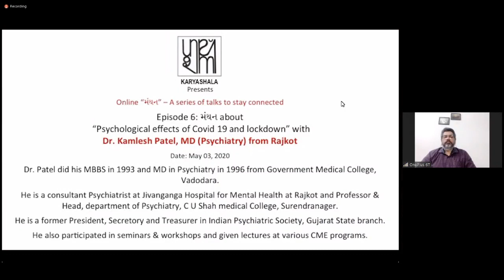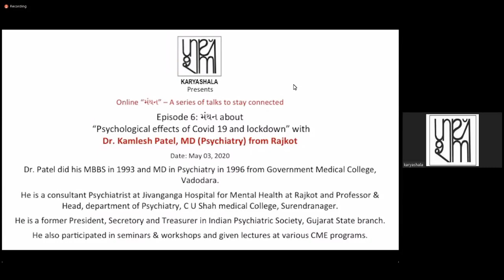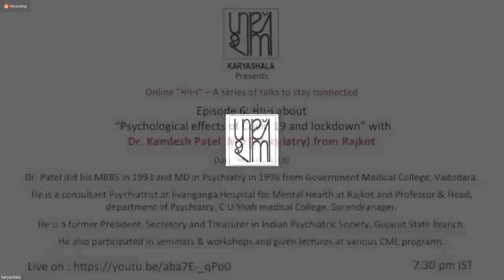Episode-6 of “Manthan" with Dr. Kamlesh Patel, MD (Psychiatry)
Dr. Patel did his MBBS in 1993 and MD in Psychiatry in 1996 from Government Medical College, Vadodara.

He is a consultant Psychiatrist at Jivanganga Hospital for Mental Health at Rajkot and Professor & Head, department of Psychiatry, C U Shah medical College, Surendranager.

He is a former President, Secretory and Treasurer in Indian Psychiatric Society, Gujarat State branch.

He also participated in seminars & workshops and given lectures at various CME programs.